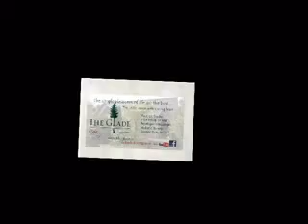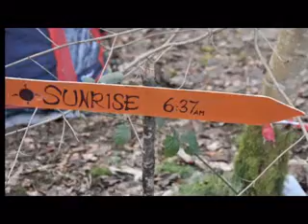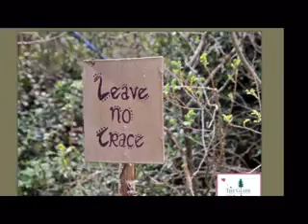Feile Na Failte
A huge welcome to the wonderful people who came from Galway and all over Ireland for their Festival of Welcomes. They really unlocked THE MAGIC of THE GLADE .  Come back soon!